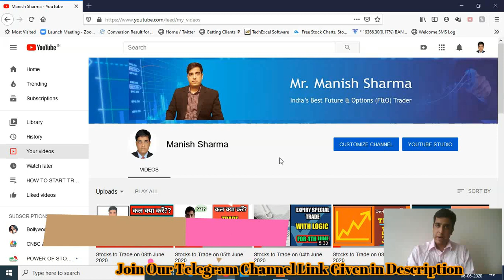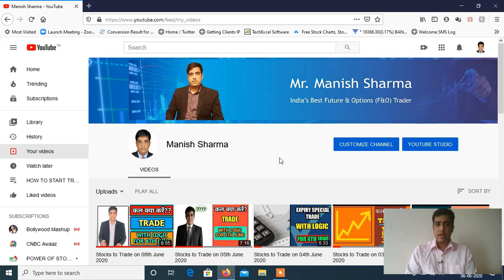DO YOU TRADE AS PER YOUR TRADE PLAN